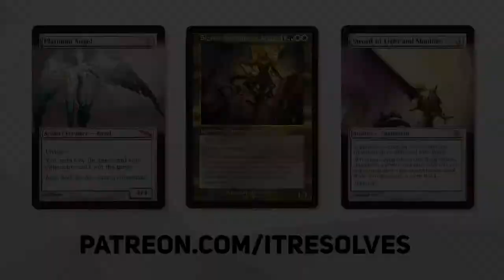MTG Arena | Innistrad: Midnight Hunt Standard | Mono Black Control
Let's jump back into MTG Arena with more Innistrad: Midnight Hunt Standard and a Mono Black Control deck! Our goal is to kill everything and gain value off of every single death. Let's see how we do!

Deck
1 Hagra Mauling (ZNR) 106
4 Faceless Haven (KHM) 255
2 Field of Ruin (MID) 262
2 Hive of the Eye Tyrant (AFR) 258
15 Snow-Covered Swamp (KHM) 281
2 The Meathook Massacre (MID) 112
4 Blood on the Snow (KHM) 79
2 Hunt for Specimens (STX) 73
1 Soul Shatter (ZNR) 127
2 Infernal Grasp (MID) 107
3 Deadly Dispute (AFR) 94
3 Sedgemoor Witch (STX) 86
3 Skullport Merchant (AFR) 120
2 Valki, God of Lies (KHM) 114
4 Shambling Ghast (AFR) 119
4 Eyetwitch (STX) 70
2 Professor Onyx (STX) 83
1 Lolth, Spider Queen (AFR) 112
1 Ebondeath, Dracolich (AFR) 100
2 Eradicator Valkyrie (KHM) 94

Sideboard
1 Pest Summoning (STX) 211
1 Necrotic Fumes (STX) 78
2 Environmental Sciences (STX) 1
2 Mascot Exhibition (STX) 5
1 Containment Breach (STX) 125

0:00 Introduction
0:28 Deck Tech
3:30 Game 1
11:17 Game 2
16:07 Game 3
27:59 Wrap-Up